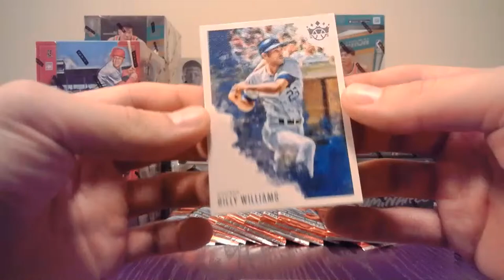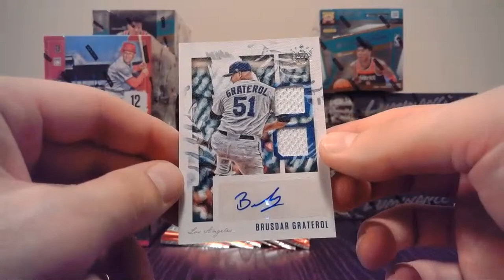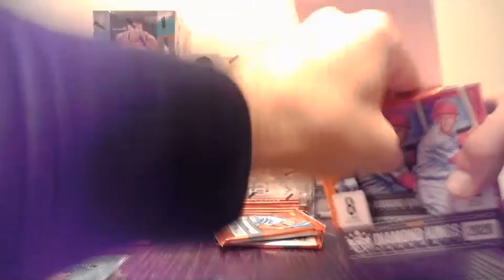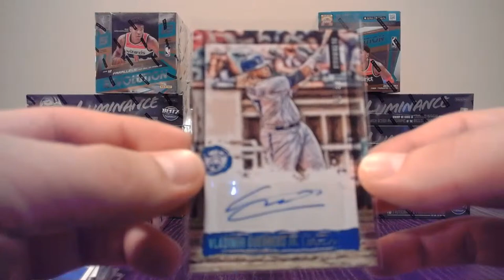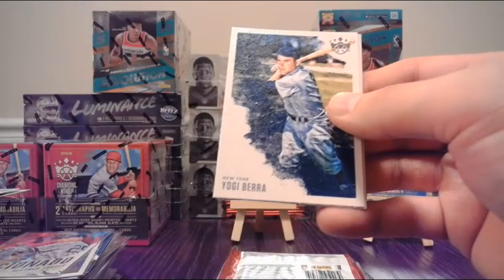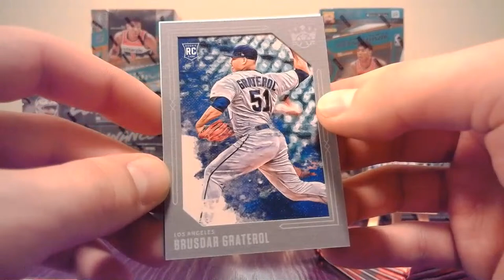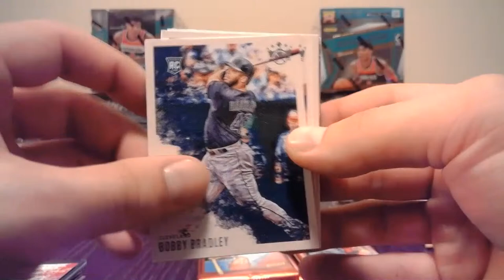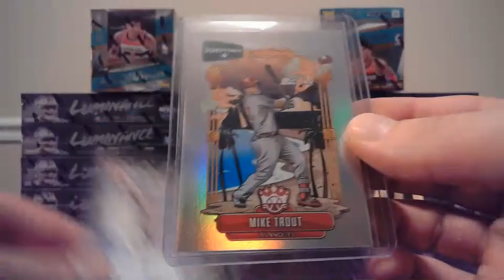eBay 6/20/2020 Box Break 2020 Panini Diamond Kings